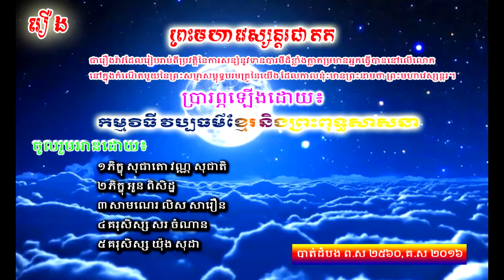រឿង ព្រះមហាវេស្សន្ដរ , ក័ណ្ឌ វនប្បវេសន៍ ទី២ (ភាគ០៤) អានដោយ វណ្ណ សុជាតិ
សួស្ដីមិត្តអ្នកនិយមព្រះពុទ្ធសាសនាទាំងអស់គ្នា...នេះគឺជាប៉ុស្ដិ៍( Channel ) ព្រះធម៌មួយដែលបានបង្កើតឡើង ដើម្បីសម្រាប់តម្រូវការមិត្តអ្នកស្ដាប់ព្រះធម៌។
\ទស្សនៈវិស័យ៖

១/ ដើម្បីផ្ដល់ចំណេះដឹងតាមបែបព្រះពុទ្ធសាសនា ឱ្យបានកាន់តែស៊ីជម្រៅ
២/ ដើម្បីផ្សព្វផ្សាយព្រះពុទ្ធសាសនា ឱ្យបានកាន់តែទូលំទូលាយខ្ចោះខ្ចាយ
៣/ ដើម្បីលើកកំពស់សេចក្ដីល្អក៏ដូចជាលើកទឹកចិត្តដល់អ្នកសាងទង្វើល្អ
៤/ ដើម្បីញ៉ាំងអ្នកដែលមិនទាន់ជ្រះថ្លាឱ្យមានសេចក្ដីជ្រះថ្លាឡើង
៥/ ដើម្បីញ៉ាំងអ្នកដែលជ្រះថ្លាហើយ ឱ្យរឹងរឹតតែជ្រះថ្លាឡើងថែមទៀត

\ចក្ខុវិស័យ៖

នឹងប្រែក្លាយទៅជាប៉ុស្ដិ៍( Channel ) ព្រះធម៌មួយ ដែលផ្ដល់ការអប់រំដ៏ទូលំទូលាយទៅថ្ងៃអនាគត...

ពុទ្ធពរទាំងឡាយ៤ប្រការនេះ គឺ អាយុ វណ្ណៈ សុខៈ ពលៈ ចូលកើតមានដល់លោកអ្នកសប្បុរស កុំបីឱ្យឃ្លៀងឃ្លាតទៅប្រការដទៃឡើយ...!

This is Channel has created for Uploaded the Buddhism's Dharma for Khmer People. We called this channel " The Dharma's Channel ".